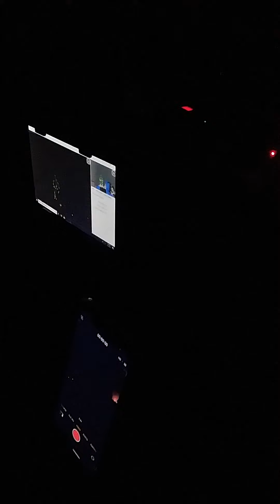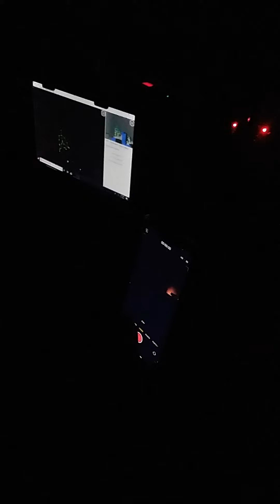2/2/21 prvt home paranormal ghost spirit communication